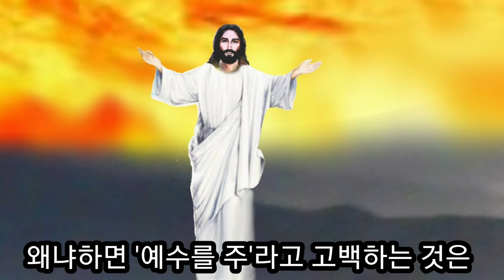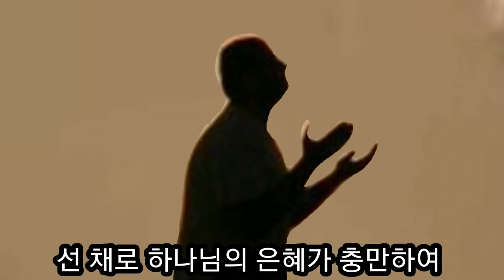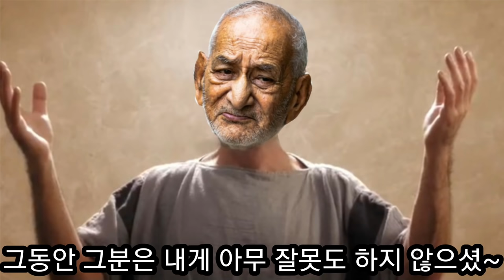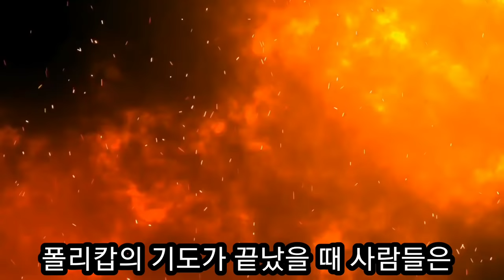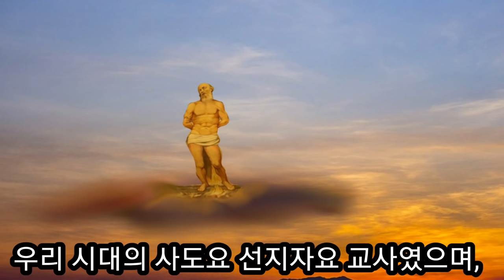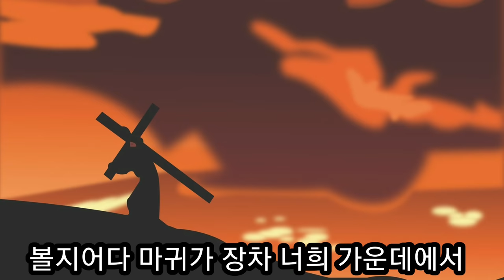기독교 역사의 가장 빛나는 순교자 폴리캅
서머나 교회의 감독 폴리캅은 요한계시록 2장에 나오는 서머나 교회의 감독으로 사도들이 세상을 떠난 그 다음 세대의 교회 지도자로 속사도 가운데 한사람이다. 그는 그리스도를 향한 신앙의 정절을 끝까지 지키다 화형을 당함으로 순교한 서기 156년경 2세기 기독교 역사에서 가장 빛나는 순교자 였다.